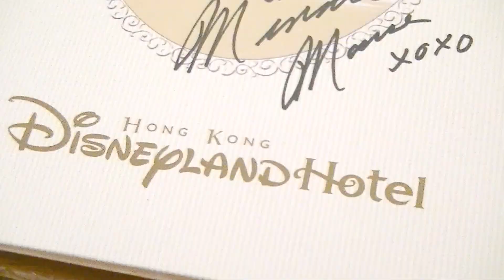【定点撮影！】ºoº東京ディズニーリゾート35周年スペシャルパレード＠神戸まつり2018ºoº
東京ディズニーリゾート35周年スペシャルパレード＠神戸まつり2018を定点撮影してみました！
ダンサーさん達もかなり近くで撮れていました♪

良かったら最後まで見てくださーい♪
プレゼント企画を実施予定！

『前回の動画』
【ミキミニ降臨♪】ºoºすかい、神戸まつりへ行く！～東京ディズニーリゾート35周年スペシャルパレード～ºoº

∞∞∞∞∞∞∞∞∞∞∞∞∞∞∞∞∞目標というかもはや憧れｗ∞∞∞∞∞∞∞∞∞∞∞∞∞∞∞∞∞

◆◆◆◆◆◆◆◆◆◆◆◆◆◆◆◆◆ オ ス ス メ  ◆◆◆◆◆◆◆◆◆◆◆◆◆◆◆◆◆
SKY'sWORLD【スモワ5分待ち！】ºoºけいDちゃんねるさんと夜の東京ディズニーランド35周年を満喫してきた！ºoºTDL/35周年/35th/TokyoDisneyLand

SKY'sWORLD【プチ爆買い】ºoº35周年グッズをレビュー！ºoº東京ディズニーランドでの購入品紹介2018年4月度ºoº東京ディズニーランド/TokyoDisneyLand

SKY'sWORLD【奇跡連発！】ºoºリニューアル後のイッツ・ア・スモールワールドに乗ってきました♪5分待ちで最前列でした！！ºoº東京ディズニーランド/ディズニーランド/TDL

SKY'sWORLD【飲むよ~♪】ºoºディズニーシーで飲むビールは格別！ºoº大人ディズニーを満喫！ºoº東京ディズニーシー/TokyoDisneySea

SKY'sWORLD【強烈！テールスピン！】ºoº大旋回のスリンキー・ドッグ・スピンºoº香港ディズニーランド・パーク/香港迪士尼楽園/Hong Kong Disneyland

SKY'sWORLD【2018年ver】ºoºハピネス・イズ・ヒアºoº＠美女と野獣エリア予定地前 /TDL/Parade/Happiness Is Here

SKY'sWORLD【唯一ココだけ！】ºoºミスティックポイント /ミスティック・マナー ºoºライドビューºoº 香港ディズニーランド HKDL Mystic Manor 香港迪士尼樂園

SKY'sWORLD【神曲】ºoºミッキー・アンド・ザ・ワンダラス・ブックに感動！ºoº香港ディズニーランド/香港迪士尼樂園

SKY'sWORLD【爆買い】ºoºレビューします！ºoº香港ディズニーランドでの購入品紹介ºoºHongKongDisneyLand

SKY'sWORLD【東京ディズニーランド】スター・ツアーズ社の入社試験受けてみた♪スター・ツアーズ・リクルーティング/STARWARS/STARTOURS

SKY'sWORLD【開封レビュー！】☆大公開☆新春福袋の中身は？！/香港ディズニーランド/海外ディズニーHongKongDisneyland

SKY'sWORLD【スター・ウォーズファン必見！】ºoº待ち列が楽しすぎる！スター・ツアーズのQラインの様子ºoº

SKY'sWORLD【作ってみた！】ºoºシンデレラ城♪ºoºキャッスルクラフトコレクションBANDAIバンダイºoº

SKY'sWORLD【センスあり？！】ºoºジャングルカーニバルに挑戦♪ºoº東京ディズニーランド アドベンチャーランド

SKY'sWORLD【激カワ♪】ºoºクララベルの事が好きになる動画ºoºあなたも絶対好きになる♪